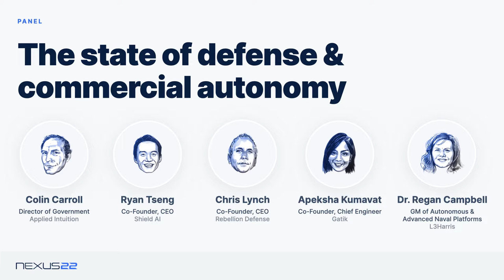Nexus 22 | The state of defense & commercial autonomy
Speakers:
Colin Carroll, Director of Government at Applied Intuition
Ryan Tseng, Co-Founder and CEO at Shield AI
Chris Lynch, Co-Founder and CEO at Rebellion Defense
Apeksha Kumavat, Co-Founder and Chief Engineer at Gatik
Dr. Regan Campbell, GM of Autonomous and Advanced Naval Platforms at L3Harris Technologies